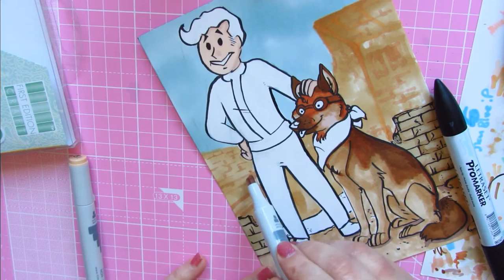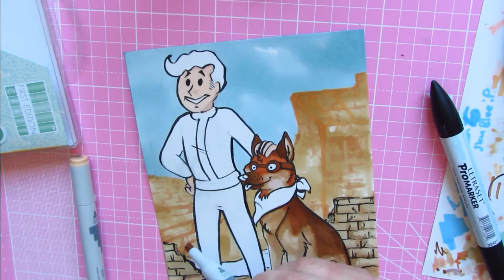Art! ★ Fallout 4 DOGMEAT! [ Copic & Promarker ]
Vault Boy & Dogmeat from Fallout 4!

After a week of downloading the game (seriously!) I'm finally able to play and I just HAD to draw a picture commemorating it! I'm a huge fan of the Fallout series and I'm loving this one so much! Sorry I spend the whole video talking about video games and don't spend much time on the art, but I really like talking about video games!

Materials used: Copic Markers, Letraset Promarkers, First Edition Creative Twin Markers, white gel pens, Pentel brush pen and Karisma colour pencils.